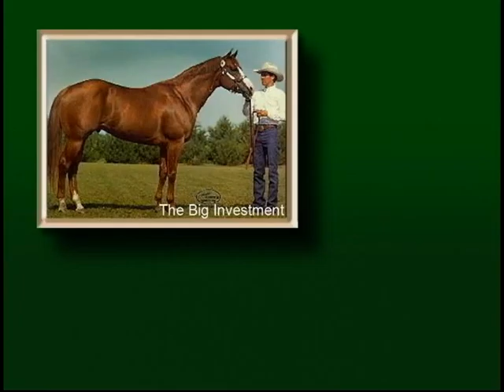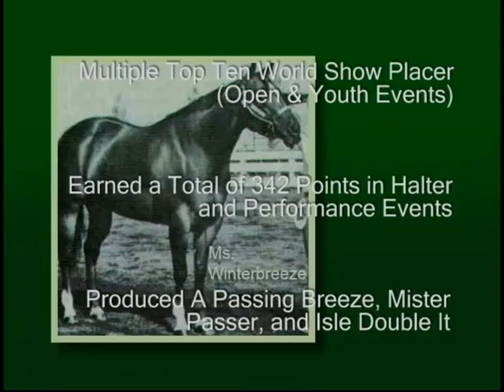Never Out Of Debt, AQHA, 16H, Black, Homozygous, stallion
Never Out Of Debt, AQHA, 16H, Black, Homozygous, stallion. By Principle Investment out of Barpassers Finest. AQHA Incentive Fund.